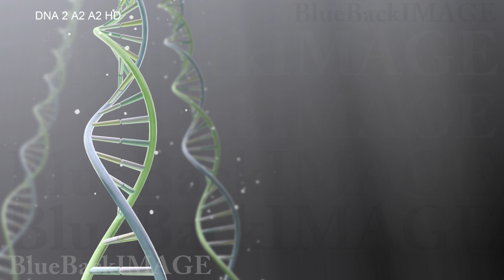映像素材 動画素材 DNA 遺伝子 染色体 ゲノム 医療 化学 二重らせん 科学 バイオ DNA 2 A2 A2 HD